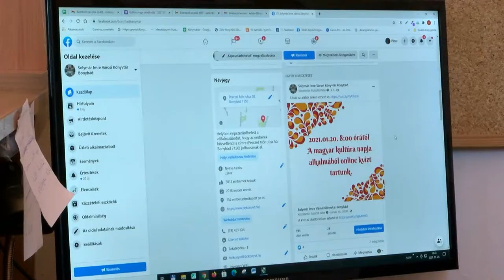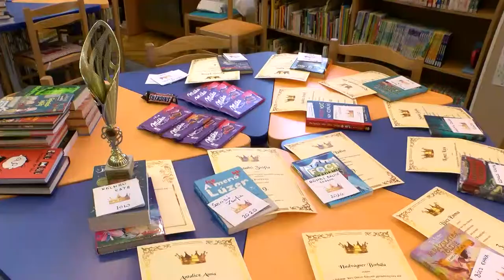20210122 bonyhadinaplo konyvtar